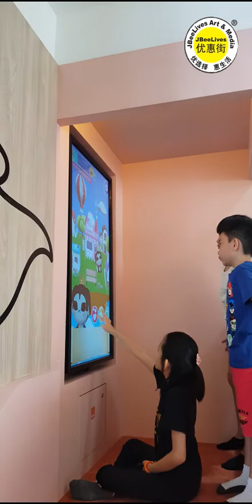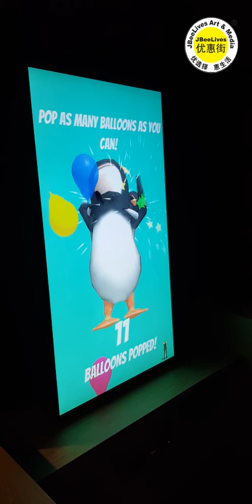Kiddomo Discovery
Jane 姐姐一夜之间变成小朋友，要亲手送给亲爱的读者朋友们 10 份 各一份1成人+1小孩 的Kiddomo Discovery 入门票！

R&F Mall 富力广场 Coffee Bean 楼上
地址 ：R&F Mall JB, Tanjung Puteri, 80300 Johor Bahru, Johor